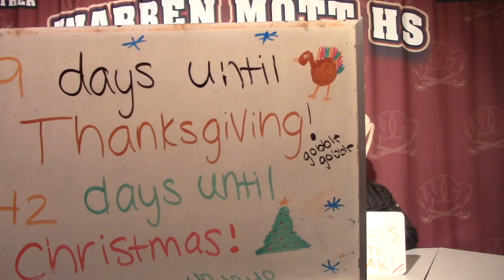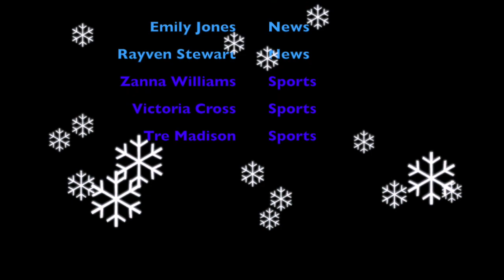Warren Mott Daily Announcements 11-13-18